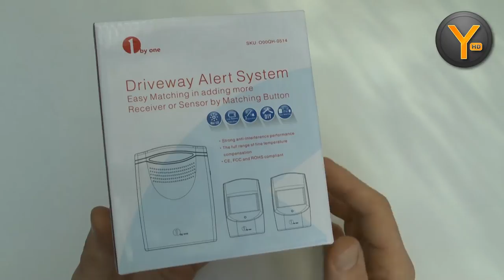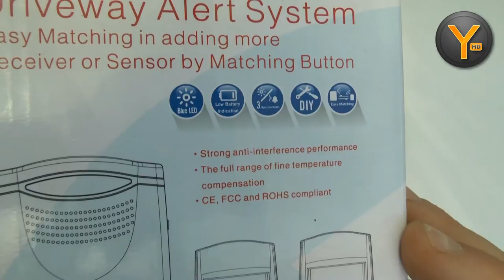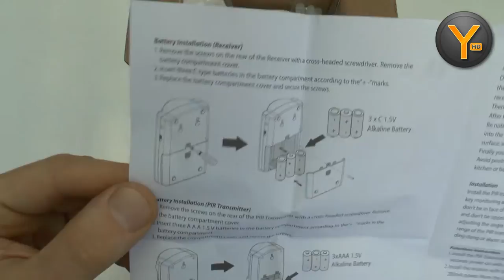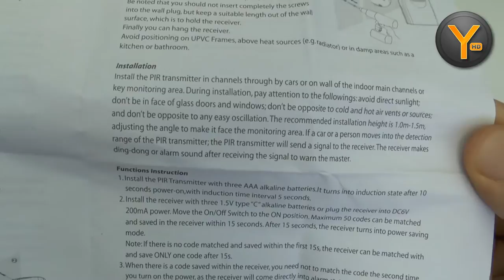Review: 1byone Wireless Home Security / Funk-Bewegungsmelder mit Empfänger und Alarm / QH-0514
Review des kabellosen Bewegungsmelder-Alarm-Systems QH-0514 von 1byone.
Das Starter-Set QH-0514 enthält zwei Funk-Bewegungsmelder und einen Empfänger. Alle Komponenten können separat gekauft, und auf einfache Weise in die bestehende Installation integriert werden.
Kostenpunkt ca. 22 Euro (Stand Mai 2015 für QH-0514).

Dieses Produkt auf Amazon

PSN: Yogi285